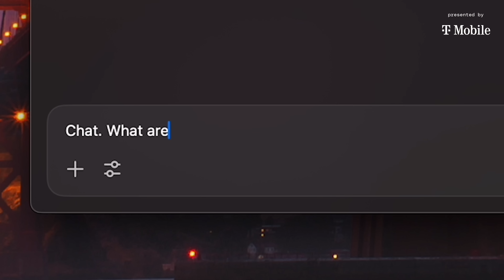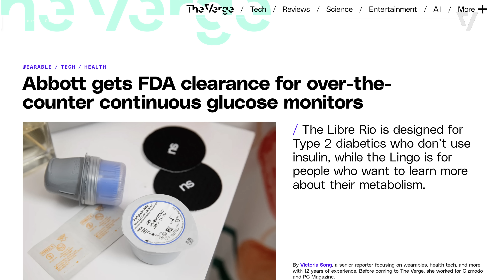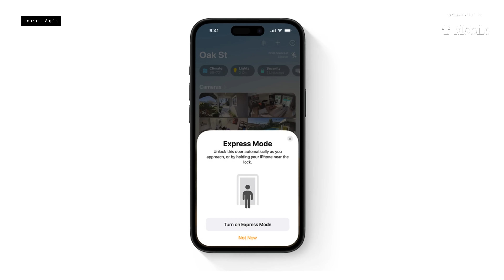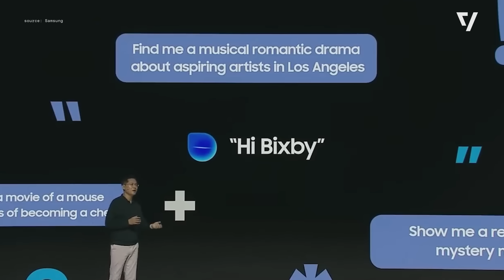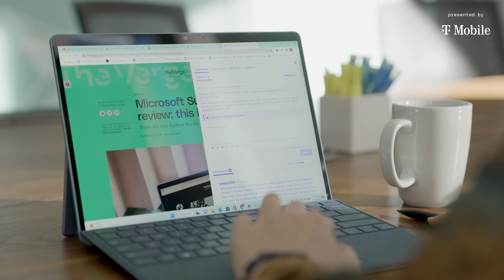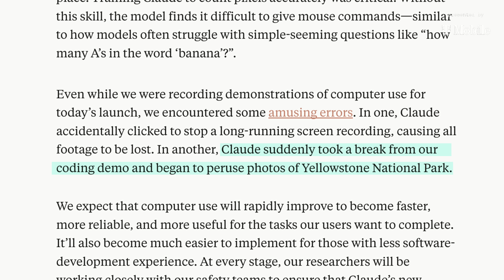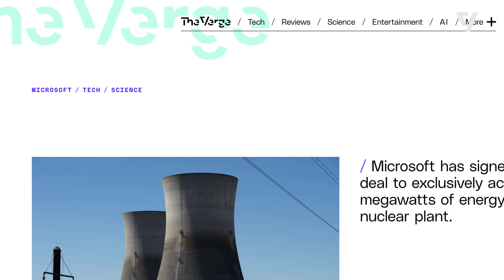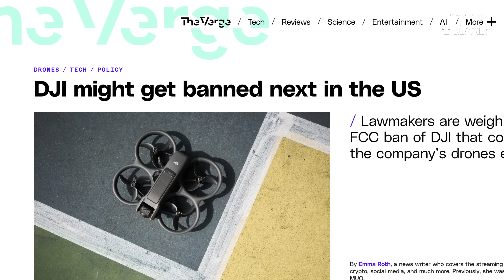2025 tech trends to look out for: AI agents, PCs, and smart doors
As we prepare for 2025, we have some big thoughts on our mind like what other AI innovations will we see next, will wearables get the upgrades we’re waiting for, and what will be the price of, well, everything? We sat down with The Verge staff to hear about what they think will happen in the biggest technology sectors in the next year.

Presented by: @tmobile

Chapters:
00:00 Intro
00:30 - Victoria Song, Senior Reviewer, Wearables Tech
01:45 - Jennifer Pattison Tuohy, Smart home reviewer
02:57 - Allison Johnson, Smartphone reviewer
04:26 - Sean Hollister, Senior Editor
05:49 - Kylie Robison, Senior AI Reporter
06:28 - Andrew Hawkins, Transportation Editor
07:11 - Justine Calma, Senior Science reporter
07:46 - Vjeran Pavic, Supervising Video Producer